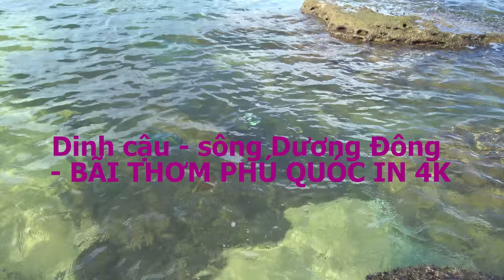In 4K (Ultra HD) Một vòng Phú Quốc | Phu Quoc Island | Dinh Cau-Duong Dong River - Bai Thom beach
In 4K (Ultra HD) Đảo Phú Quốc Dinh Cậu - Sông Dương Đông-Bãi Thơm| Phu Quoc island Dinh Cau-Duong Dong river Bai Thom beach!